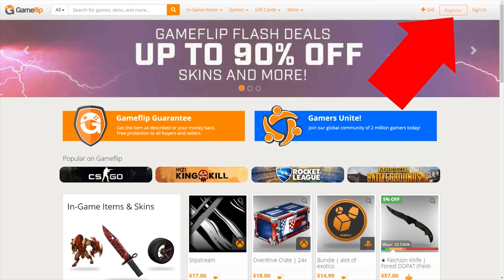Ana & Chuan new team debut — owned by SEA tier-3 team